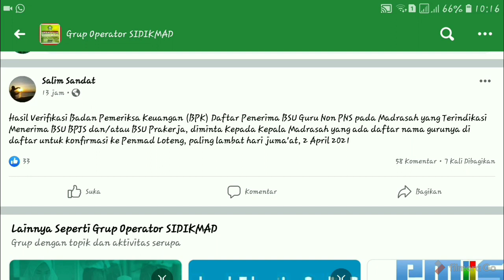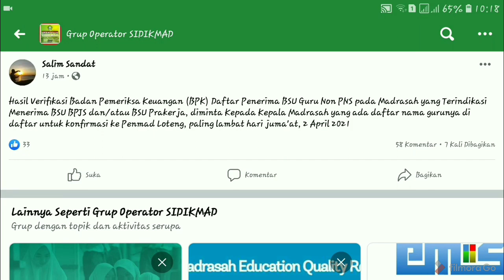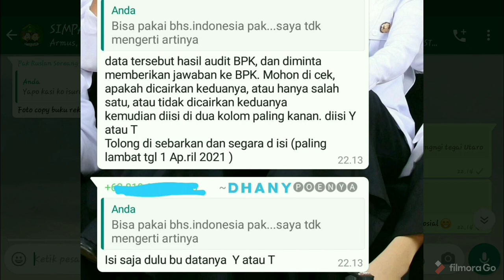KONSEKUENSI PENERIMA BSU PRA KERJA DAN BPJS KETENAGAAKERJAAN GANDA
info tahun 2021 terbaru
beredar kabar bahwa penerima bantuan pemerintah yang ganda telah dideteksi oleh BPK melalui hasil audit yang dilakukannya, beberapa media sosial mengunggah file jenis excel yang berisi nama-nama penerima BSU ganda, di dalamnya juga terdapat NIK dan No. rekening yang valid namun tidak disertakan informasi siapa yang telah membuat dokumen tersebut, kop dan tanda tangan pun kurang jelas